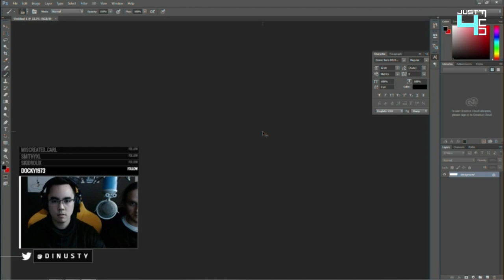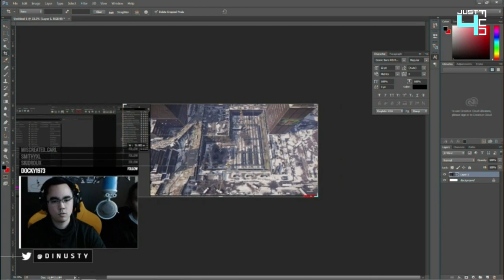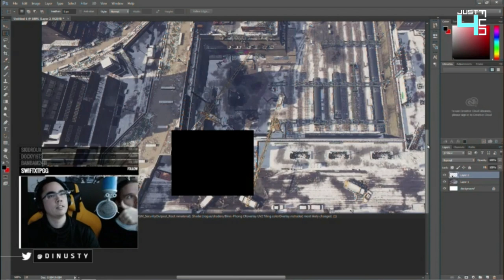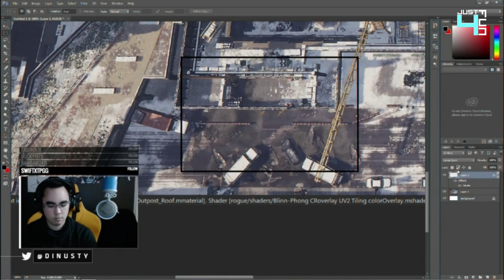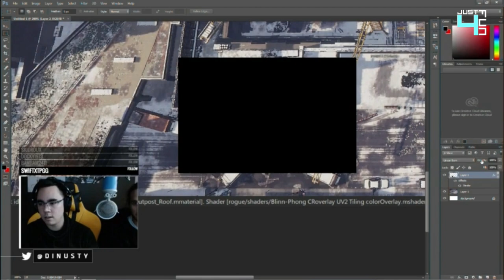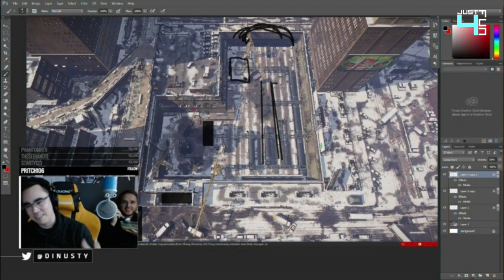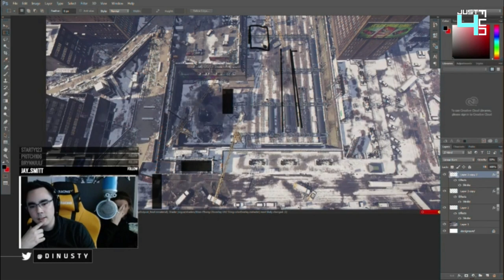The Division | Art of the Division with Dinusty Senior Environment Artist | Snowdrop Engine